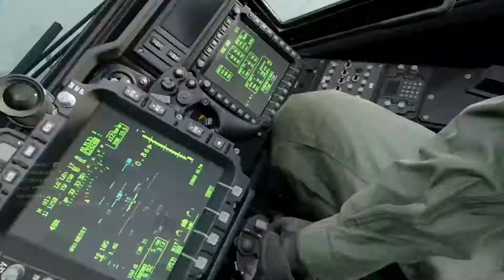Higor destruindo lob*